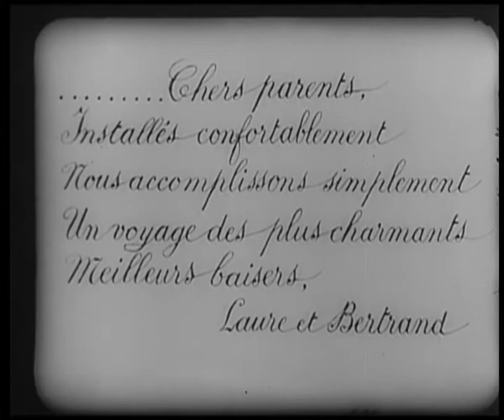El hotel eléctrico [1908]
Dirigida por Segundo de Chomón
Protagonistas Segundo de Chomón y Julienne Mathieu
Productora audiovisual Pathé Frères
Distribuida Pathé Frères
Fecha de estreno, 1908
País, Francia

Un matrimonio de edad madura llega a un hotel en el que sólo trabaja un conserje, pues el edificio está totalmente automatizado: las maletas suben solas, los abrigos vuelan hasta las perchas, un cepillo cobra vida y peina a la señora, una brocha de afeitar embadurna las patillas al protagonista. Finalmente el maquinista que gobierna los mandos del sistema electro-mecánico del hotel llega borracho a la sala de máquinas, tira de algunas de las manivelas y los objetos comienzan un caótico frenesí de movimiento desordenado.